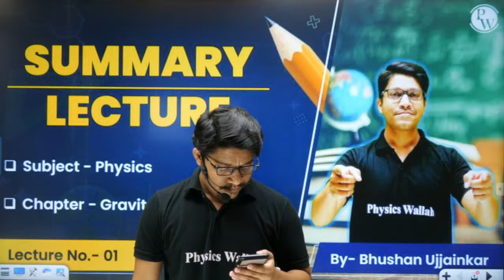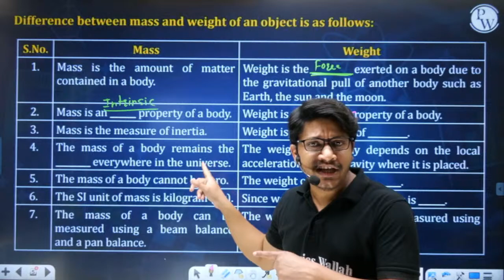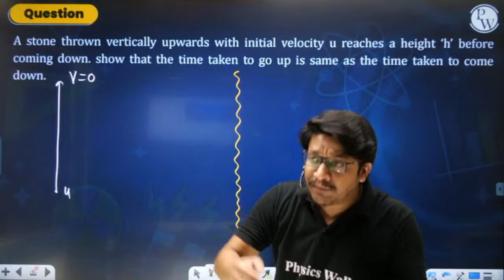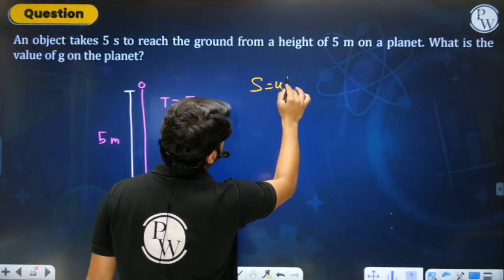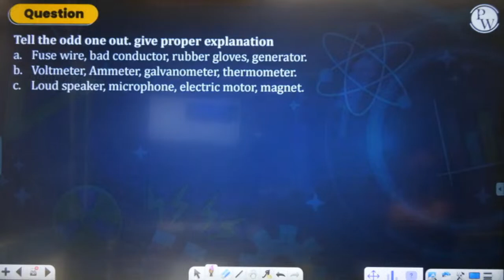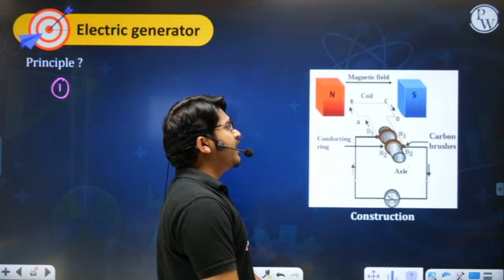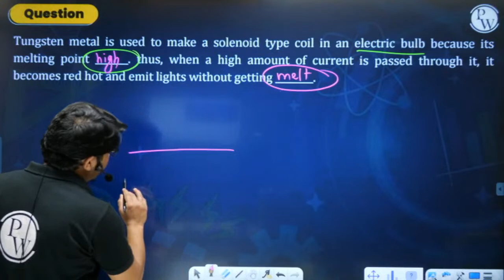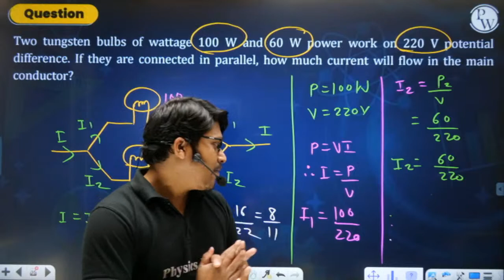Physics | Quick Revision + IMP Questions for UNIT TEST-1 | 2 Chapters Covered🎯 | Class 10/SSC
We are going to cover Unit Test-1 from Chapter 2 in Physics. We will also be practicing IMP questions from the same chapter.